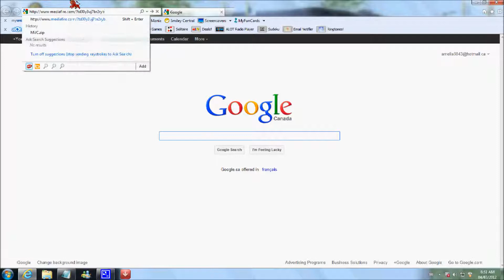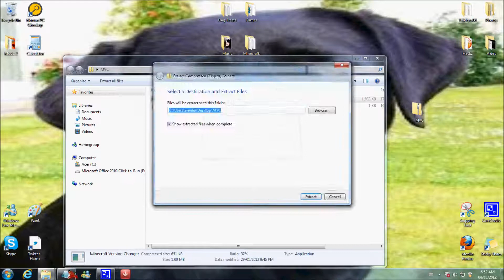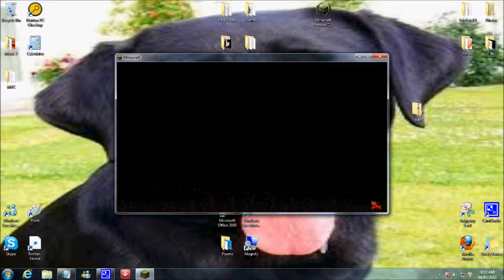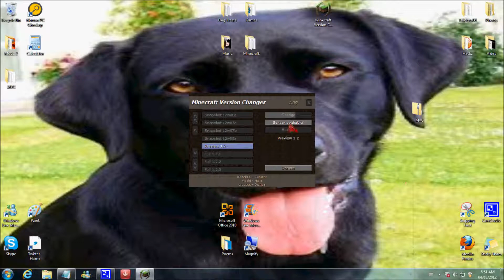how to update Minecraft